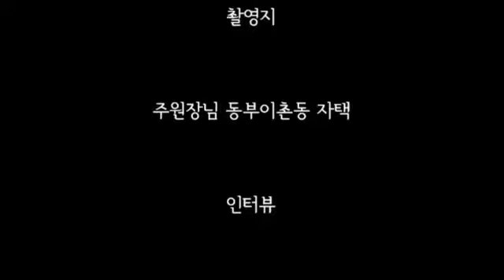[체질미담 15탄] 결혼과 체질 & 체질개선과 성격 2부 _ 체질과 성격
체질, 결혼, 궁합 그리고 섭생을 하나로 묶어
체질의학 담론을 세 편으로 엮은 두 번째편
남녀가 서로 다른 체질과 같은 체질은
부부지도를 어떻게 하고 섭생은 어떻게 하는지
흥미로운 이야기가 펼쳐집니다.

결혼과 체질을 노래한 4.4조의 가사문
건도성남 곤도성녀 남녀배필 자연이라
한이불속 부부인연 속궁합도 중하지만
선천지기 체질인식 무엇보다 긴요하네
체질성격 무관이요 체질섭생 제일이라
어렵고도 쉬운것이 체질섭생 규율이라

백년해로 첫걸음은 내몸건강 제일인데
욕구대로 섭생하니 질병우환 찾아드네
조심하오 조심하오 마구잡식 조심하오
각성하소 각성하소 체질건강 각성하소
실천하세 실천하세 체질섭생 실천하세
체질과 궁합, 속궁합, 체질식, 주원장한의원,
주석원 원장, 8체질, 체질의학, 석포 주석원,